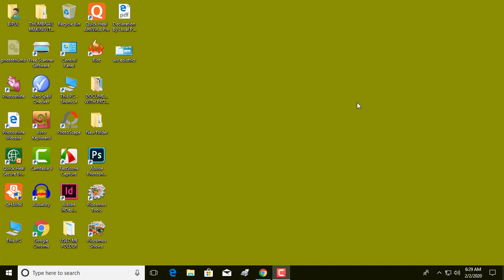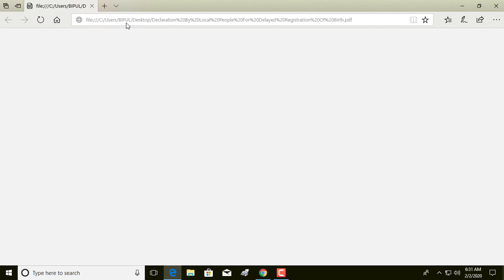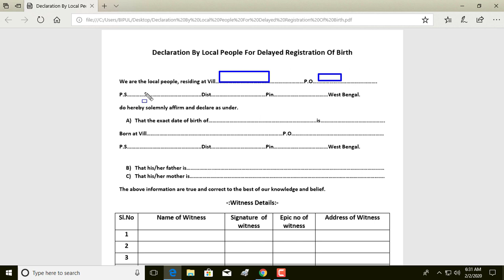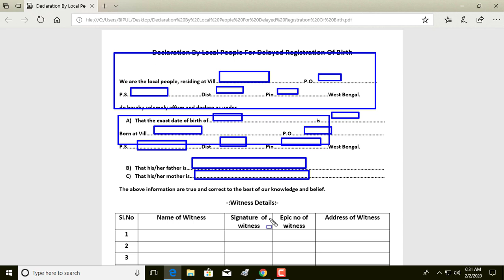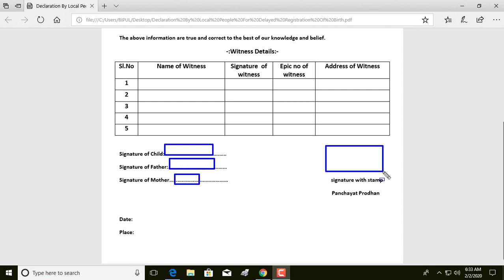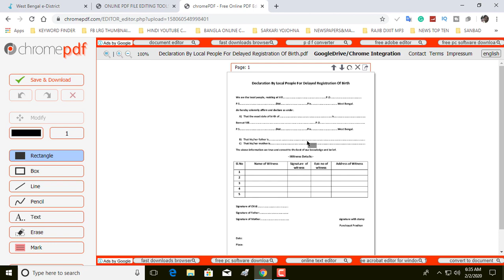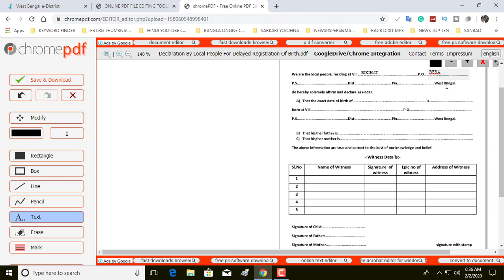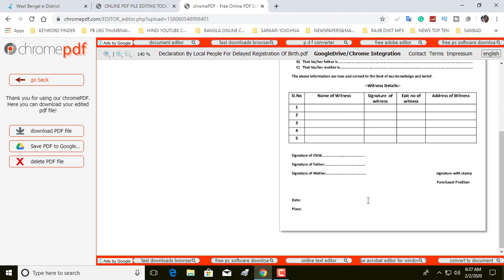Declaration from birth certificate online declaration form local person registration WB.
In this content I’II  talking about birth declaration from five local person registration west bengal download&fillup.
Otherwise you can understand declaration from five local person. Or we can know declaration from five local person for birth certificate. Many people who want to know declaration from five local person for birth certificate pdf also help this article.I mentioned here also birth certificate online declaration form.Otherwise,We will know this blog writing about birth declaration form. Anyone Who is asking for birth certificate declaration form west bengal The discuss has been fully disclosed.Those who want to know declaration from birth certificate online declaration form local person pdf they can read this article.It is also mentioned here that  declaration from birth certificate online declaration form local person for birth certificate.You can learn similar things  through this article.This writing  can be acquired download declaration from birth certificate online declaration form local person for birth certificate format gained by this content’s knowledge.You can apply the same method for fillup declaration from birth certificate online declaration form local person for birth certificate pdf.You can also apply the gained knowledge to declaration from birth certificate online declaration form local person for granting okay to delayed registration of birth.If you would like to know more of this content or  faced to any problem about , please me comments on the comment box.
 ✍️how to correction voter id card online in bengali 2020 | fill up form 8 for voter id.

Thank you for watch this video(By-Bipul Gayla).